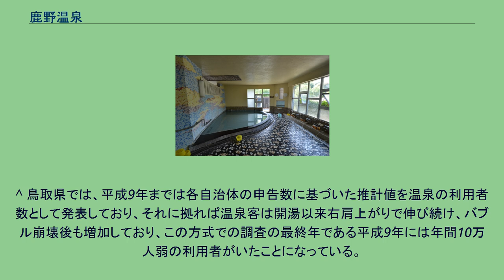鹿野温泉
鹿野温泉の位置 鹿野温泉の位置 鹿野温泉（しかのおんせん）は、鳥取県鳥取市鹿野町今市（旧鹿野町）にある温泉。
鹿野温泉は浜村温泉と同じ谷筋の上流側にあるが、浴用の温泉としては比較的近年になって開かれた温泉である。
付近では古来より田地から湯が湧いており、怪我の治療などに用いられていた。
付近には「湯」など温泉に由来すると思われる地名が残されている。
1953年（昭和28年）になって試掘が行われ、鳥取大学による調査の結果、翌年に本格的な掘削が行われて開湯した。
開発された源泉は10あり、多くは単純泉で、1つだけ単純放射能泉だった。
1955年（昭和31年）には条例を定めてこれら源泉をすべて鹿野町が集中管理することになり、1966年（昭和41年）8月1日に厚生省告示第351号によって国民保養温泉地の指定を受けた。
国民保養温泉地となった鹿野温泉は、歓楽施設の進出を阻みつつ、温泉病院、保養地や民間のペンション村が整備された。
さらに民間企業の保養所も創立されて温泉を引いている。
さらに温泉の背後の丘陵が造成され、250区画の越路ヶ丘団地として分譲された。
この分譲地には全宅地に温泉の給湯配管が整備されている。
鳥取県が入湯税を基にして温泉の利用者数を算出した調査に拠れば、鹿野温泉は近年、毎年1万数千人の利用者が訪れている。
周辺では温泉熱を利用してフリージア、カキツバタやバラ栽培なども行われている。
^ このとき吉岡温泉も同じように指定を受けている。
^ 鳥取県では、平成9年までは各自治体の申告数に基づいた推計値を温泉の利用者数として発表しており、それに拠れば温泉客は開湯以来右肩上がりで伸び続け、バブル崩壊後も増加しており、この方式での調査の最終年である平成9年には年間10万人弱の利用者がいたことになっている。